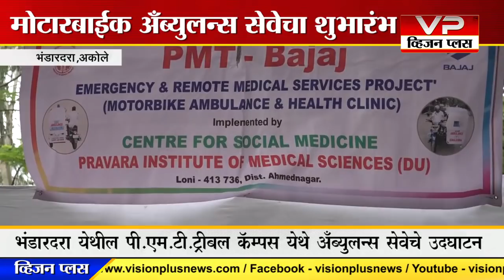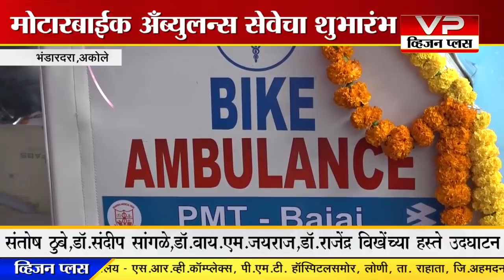भंडारदरा/अकोले- "प्रवरेच्या "मोटारबाईक अँब्युलन्स सेवेचा शुभारंभ..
प्रवरा अभिमत विद्यापीठ लोणी चे प्र कुलपती डाॅ राजेंद्र विखे पाटील यांच्या प्रयत्नांमुळे आदिवासी जनतेच्या जिवनात आरोग्यमय पहाट झाली असून बांबूलन्स  हद्दपार होऊन मोटारबाईक अँब्यूलन्स आरोग्यसेवेत दाखल झाली आहे...

सर्वसमावेशक आढावा घेणारी जिल्हास्तरीय निर्भीड वृत्तवाहिनी..व्हिजन प्लस न्यूज..